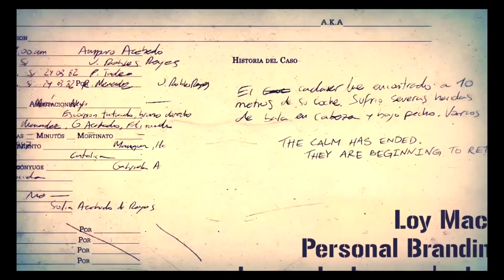My Experience With Biohacking, Do's & Don'ts, Mistakes Made & What I Recommend - Video 7387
TO JOIN MY PRIVATE FACEBOOK GROUP

loymachedo shares
My Experience With Biohacking, Do's & Don'ts, Mistakes Made & What I Recommend

Unveiling the Science of Biohacking: Exploring Methods for Enhanced Well-being

Discover the world of biohacking, where biology, genetics, neuroscience, and nutrition converge to optimize physical and mental performance. Join registered dietitian Brea Lofton as she delves into this practice, also known as DIY biology, and its potential to improve overall health. But why does biohacking yield diverse outcomes? From simple techniques like cold water baths to advanced treatments such as Red Light Therapy, explore the spectrum of biohacking methods. In this video, I share my personal biohacking journey, exploring its efficacy and addressing why it varies among individuals. Dive into the discussion in the comments below.

Unveiling the Power of Biohacking: Enhance Your Well-being Today,
The Science of DIY Biology: Unlocking Your Full Potential,
Brea Lofton Reveals the Secrets to Optimal Health,
Lumen's Guide to Biohacking: Transform Your Life Now,
Mastering Mental Performance: The Biohacker's Way,
Revolutionize Your Health with Biohacking Techniques,
Discover the Truth About Biohacking with Brea Lofton,
Achieve Peak Physical Performance Through Biohacking,
Biohacking Essentials: Your Path to Wellness,
Exploring the World of Biohacking with Brea Lofton,
Unlocking Your Body's Potential: The Biohacker's Guide,
Elevate Your Mind and Body: The Biohacker's Journey,
Brea Lofton Exposes the Benefits of Biohacking,
The Future of Well-being: Biohacking Insights,
Biohacking Unleashed: Transform Your Health Today,
Optimize Your Life: The Power of Biohacking,
Crack the Code to Wellness: Biohacking Secrets Revealed,
The Ultimate Guide to Biohacking Your Health,
Biohacking 101: Enhance Your Physical and Mental Performance,
Brea Lofton's Biohacking Revolution: Transformative Techniques.